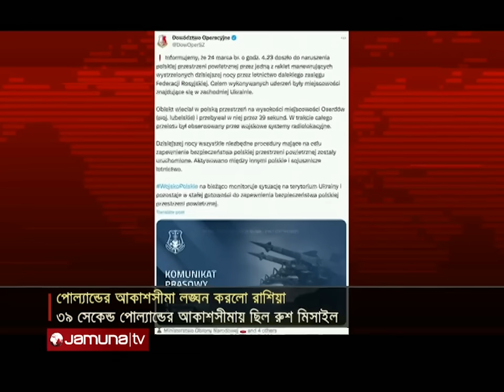পোল্যান্ডের আকাশে ৩৯ সেকেন্ড ছিল রাশিয়ার মিসাইল! | Poland | Russia | Putin | Jamuna TV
ইউক্রেনে হামলা চালাতে গিয়ে পোল্যান্ডের আকাশসীমা লঙ্ঘন করেছে রাশিয়া। এমন অভিযোগ তুলেছে পোলিশ কর্তৃপক্ষ।

Address:
Bangladesh.